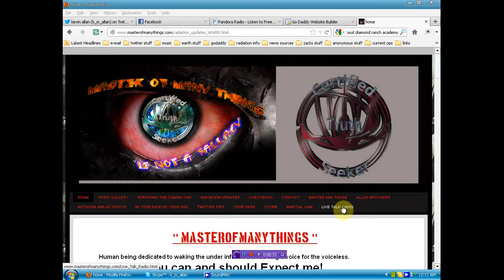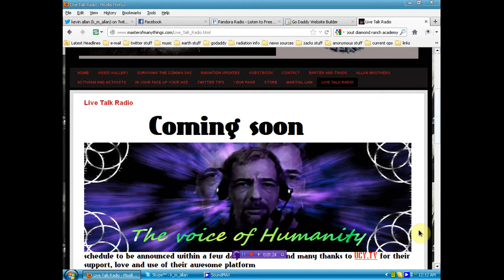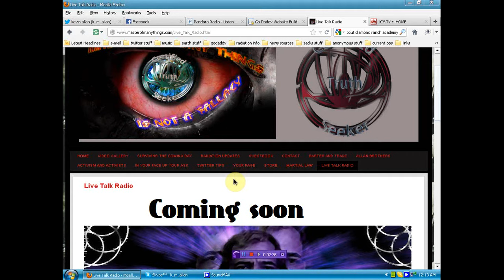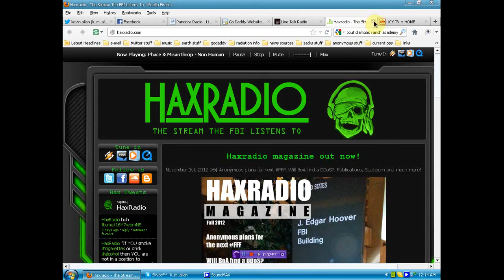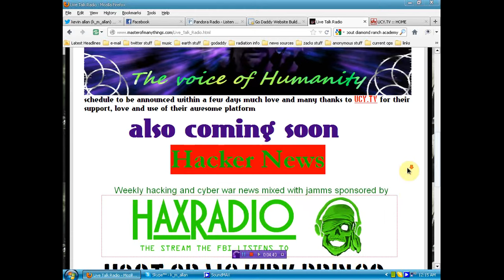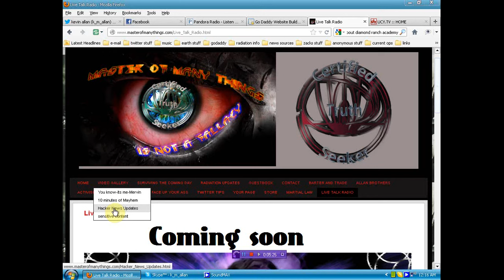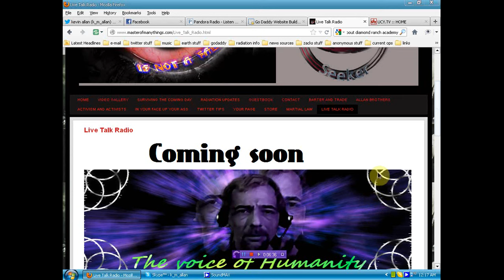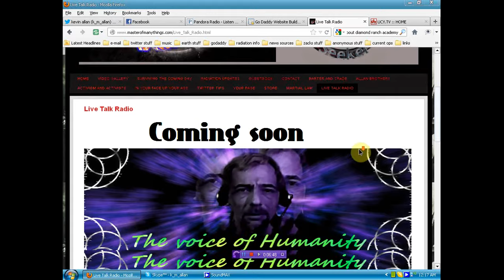4 new live talk shows coming to ucy.tv via Masterofmanythings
for schedule and other info/music